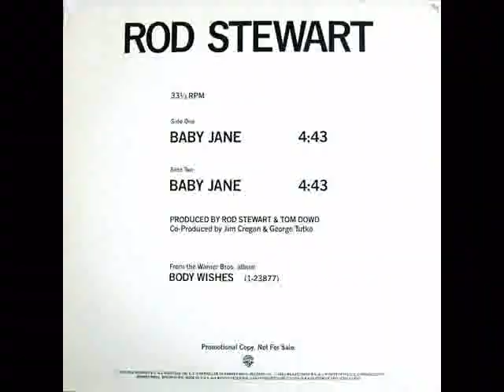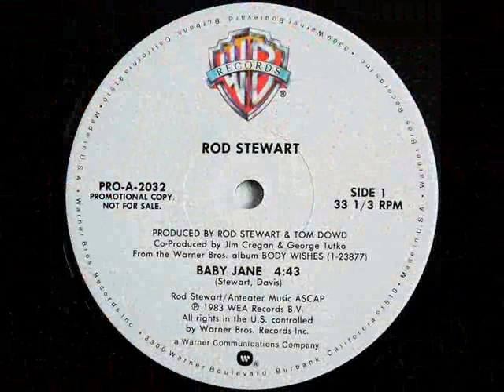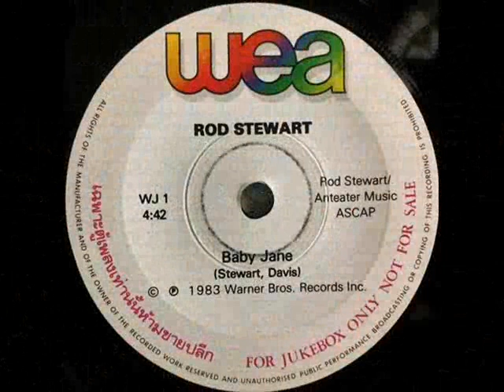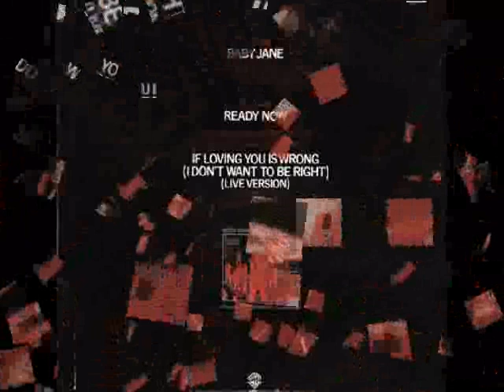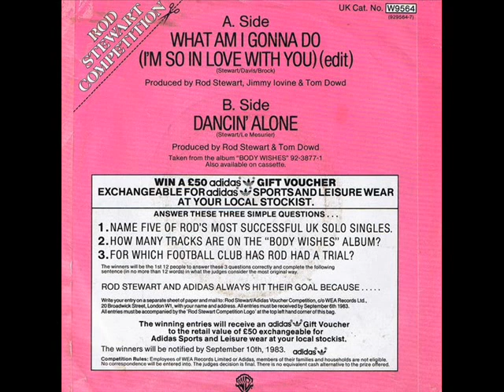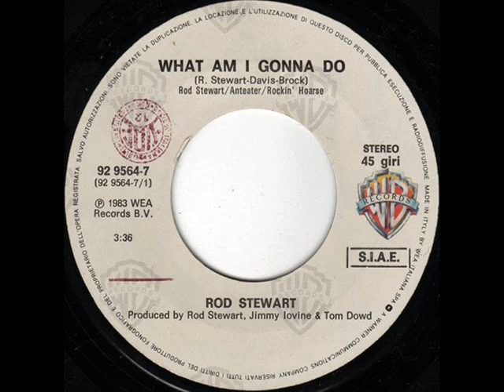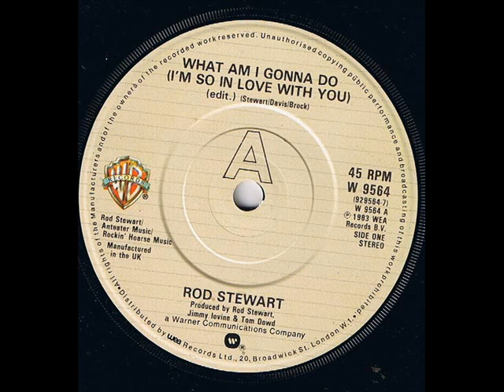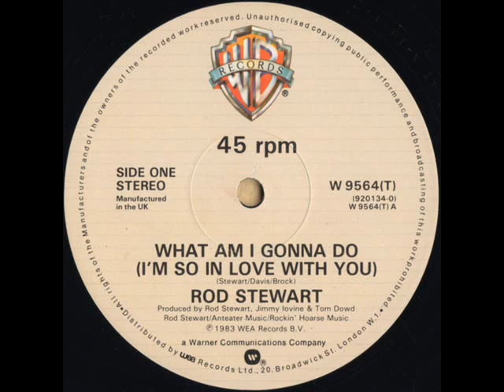Rod Stewart - Baby Jane + What Am I Gonna Do 1983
Rod Stewart  -  Baby Jane   +   What Am I Gonna Do   1983                                                              anos 80